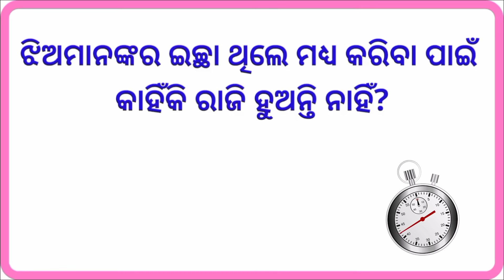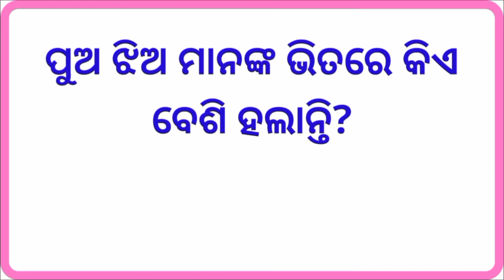Odia double meaning question | Part-6 | Odia nonveg question | Interesting Funny IAS Question Answer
Recommended - Buy This:-
Gaming Headphone with Mike
Boya Mike

odia dhaga
Interesting Question with Answer
odia gk
odia non-veg question answer

Interesting Odia